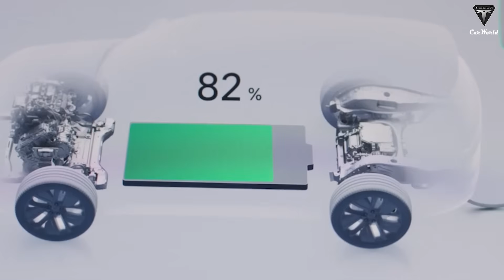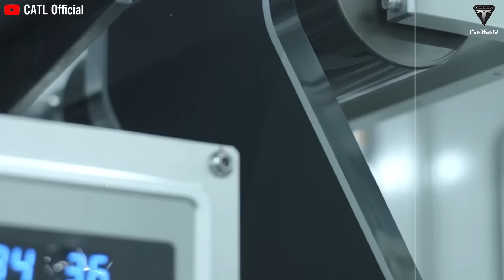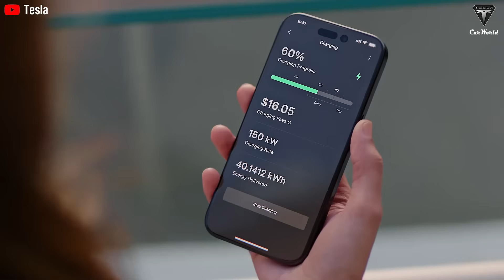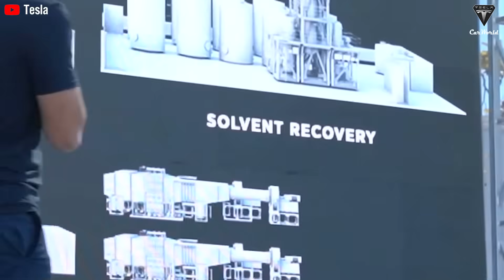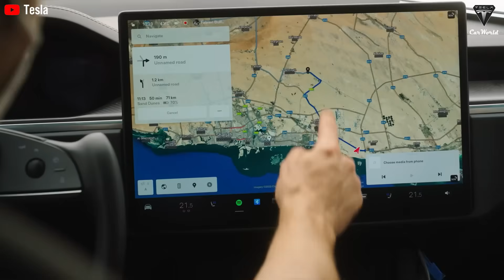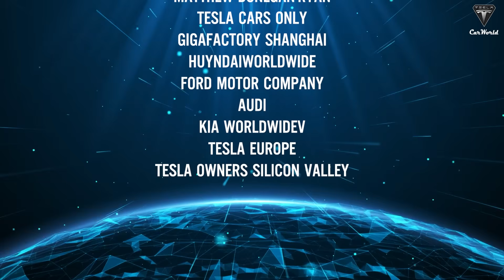Just Happened! INSANE 1,968-Mile Battery Shocks Elon Musk with 5 Min Charge! Destroy All EV Industry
01:26 How does a 1,968-mile battery truly lead the pack? Is it for real, or are they just blowing smoke?
05:56 Why Huawei’s 1,968-Mile Battery Could Leapfrog 24M’s Tech?
14:57 How will these batteries impact Tesla affordability?
Just Happened! INSANE 1,968-Mile Battery Shocks Elon Musk with 5 Min Charge! Destroy All EV Industry While Toyota, Samsung, and Western giants quietly test their scaled-down battery technologies, Huawei has just played a wild card that’s sent shockwaves through the entire auto industry: a solid-state battery, potentially capable of delivering a jaw-dropping 1,968 mile (or 3,000  kilometers ) range for electric vehicles.

Just Happened! INSANE 1,968-Mile Battery Shocks Elon Musk with 5 Min Charge! Destroy All EV Industry This is no longer a competition between individual models or brands—this is a survival race. If other automakers don’t catch up with this technology within the next 2 to 3 years, they risk losing the market altogether.
We’re talking about batteries with twice the energy density of today’s 46 80 cells, a 4-minute charging capability, and a battery architecture that tackles the biggest flaw of solid-state tech: rapid degradation. And perhaps the most chilling part? Tesla is going all-in on this front, with a cold ambition: pushing past 1.3 million vehicles per year at its Shanghai Gigafactory.

Just Happened! INSANE 1,968-Mile Battery Shocks Elon Musk with 5 Min Charge! Destroy All EV Industry After all, Huawei is just one name among over 7,600 battery patents filed annually in China. And in the end, it’s no longer about who leads on paper—it’s about who can turn lab promises into mass production reality. The answer may well shape the entire future of transportation in the decade ahead. And you need to know about it now. Welcome to Tesla Car World.